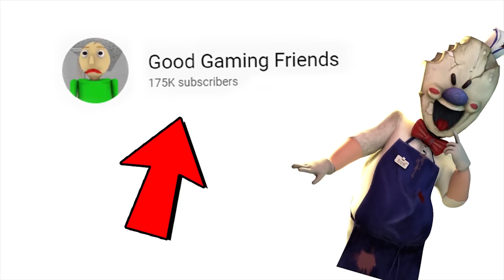Funny moments in Ice Scream || Experiments with Rod Episode 28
New Ice Scream 2 Funny animation were today Rod will wants to SLEEP so much but his friends have another aweosme idea!